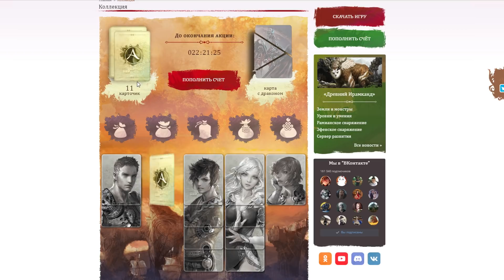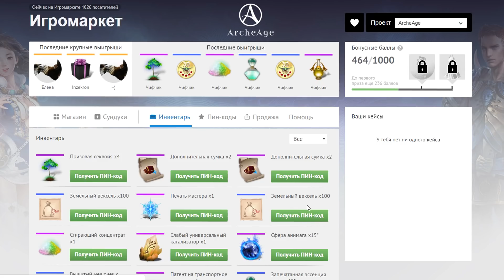Archeage: Донатные акции, сундуки и карты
Открываем орлиные ларцы и карты дару.
Рассматриваем скидки в магазине.
Привет донату!